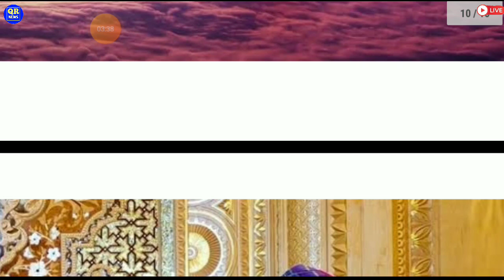🔴Qatar Most Important News ¦¦ Qatar Breaking News ¦¦ Qatar News Updates